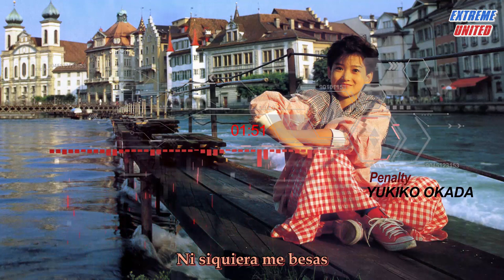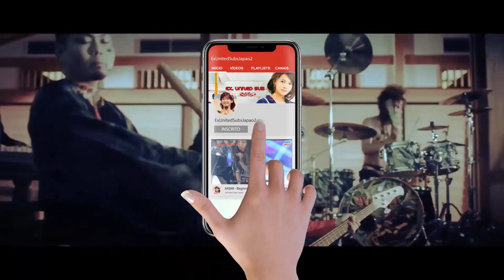Yukiko Okada - Penalty [Subtítulo en Español]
22 de agosto, es el cumpleaños de Yukiko Okada. En Homagem, ponemos a disposición la traducción de dos canciones suyas. Biografia